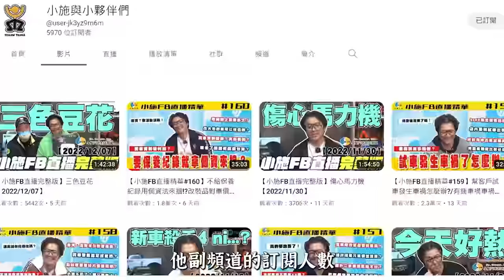【小施汽車】花絮~線上業務課程!當檳榔陳遇到業務仔!要怎樣拉關係?